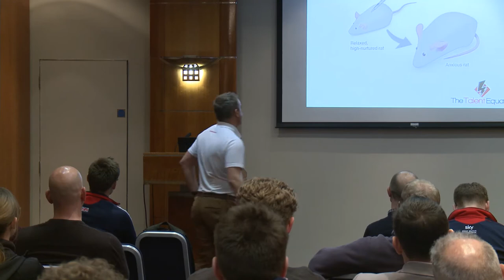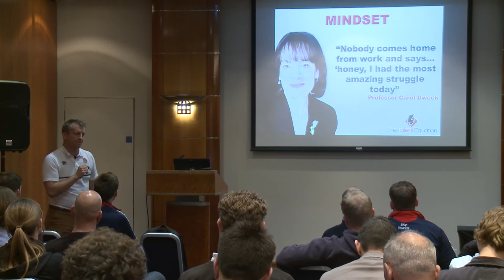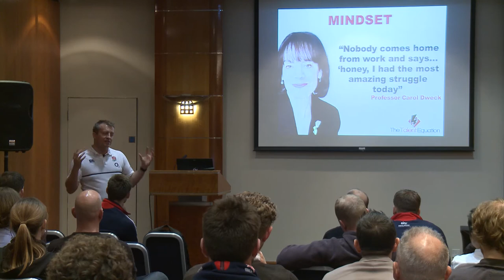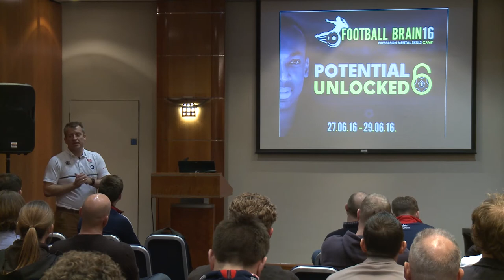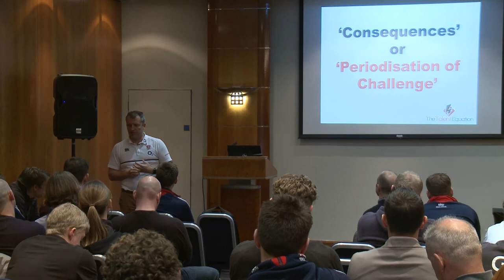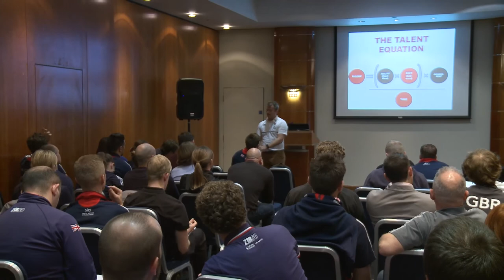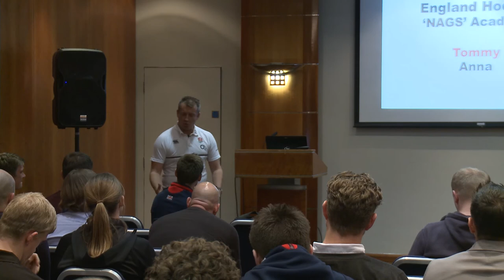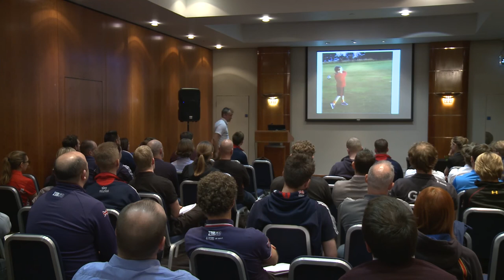Developing Grit & Resilience - part 2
In this talk I explore some of the science behind the development of resilience and grit through some interesting and unusual stories...

- Why the Nurture v Nature debate is a totally flawed concept
- Why being licked is the secret to becoming resilient
- The real truth behind the success of Kenyan distance runners

Check out The Talent Equation podcast for more insights and secrets fro people at the razors edge of the talent development community